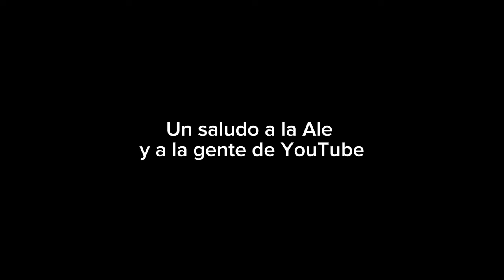Canción de Minecraft para ALE WANG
Toda la música de PEKA ROUX la encontrás en

AUDIO 🎵

Canción compuesta por Peka Roux para el video de Ale Wang “Contraté Cantantes Profesionales para que Canten algo Raro”

Producida por Gonzalo Carrillo (Link records)

Bajos grabados por Lisandro Cingolani